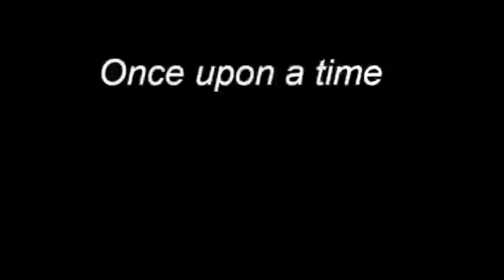LL - Lockday Wishes Collab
bueno, parece que esta colaboración es también otra mas de las mas perdidas de newgrounds, ya que este fue para su celebración del 2007 de los lock legion, que por lo cual se me hace curioso que a este no lo he visto ya hace tiempo atrás en la pagina, y de de seguro esta colaboración fue eliminado por los derechos de autores, o simplemente ha desaparecido de si misma, o eso creo??

Well, it seems that this collaboration is also another one of the most lost of newgrounds, since this was for their 2007 celebration of the lock legion, which is why it makes me curious that I haven't seen this one for a long time. on the page, and surely this collaboration was eliminated due to copyright, or it has simply disappeared from itself, or so I think??